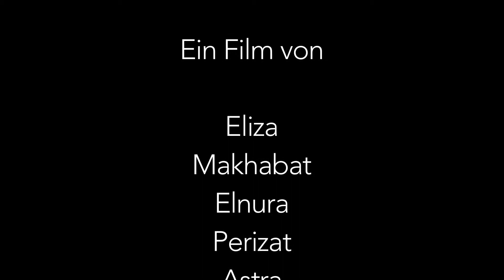Die Kultur unseres Volkes (Kirgisistan)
Der erste EinBlick Film aus Kirgisistan beschäftigte sich mit den Traditionen des Landes und führt uns in Yurten, Museen und auf eine Hochzeit. Besonders sind auch die traditionellen Spiele die die Jugendlichen gespielt und gefilmt haben.

„EinBlick” - ist ein trilaterales, interkontinentales Filmaustauschprojekt mit dem wir, in Zusammenarbeit mit den Goethe-Instituten im Ausland, seit 2012 mehr als 350 SchülerInnen und ihre LehrerInnen aus 17 Ländern auf 5 Kontinenten vernetzt haben.

Das Projekt bietet eine dynamische und stetig wachsende globale Plattform mit der wir unseren TeilnehmerInnen die Möglichkeit eines direkten interkulturellen Dialoges durch das Medium Film bieten. So tauschen sich die ‘EinBlicker’ beispielsweise über die kulturelle und religiöse Vielfalt ihrer Länder aus, diskutieren politische Systeme und Freiheit, Sexualität und HIV, Diskriminierung und Chancengleichheit.

Bitte schauen Sie sich die Reise der EinBlick Filme an.

„EinBlick” ist ein Projekt im Rahmen der Initiative „Schulen: Partner der Zukunft (PASCH)“. PASCH wird getragen vom Auswärtigen Amt in Zusammenarbeit mit der Zentralstelle für das Auslandsschulwesen, dem Goethe-Institut, dem Pädagogischen Austauschdienst der Kultusministerkonferenz und dem Deutschen Akademischen Austauschdienst.